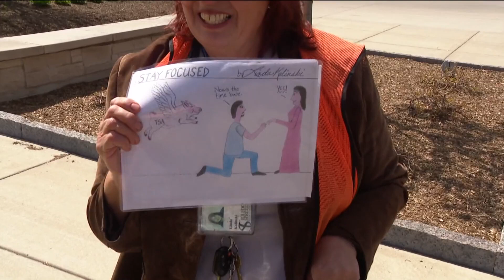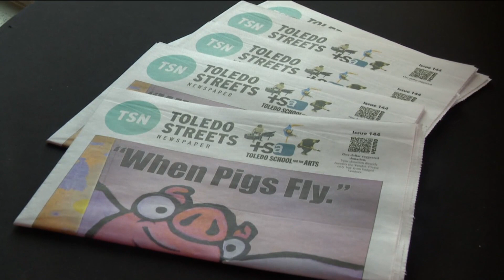Local celebrities raise money, awareness for Toledo Streets Newspaper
WTOL 11's Amanda Fay participated in the event, alongside Toledo Mayor Wade Kapszukiewicz. Toledo Streets Newspaper provides no-barrier access to employment.